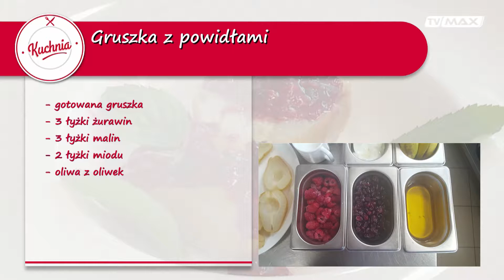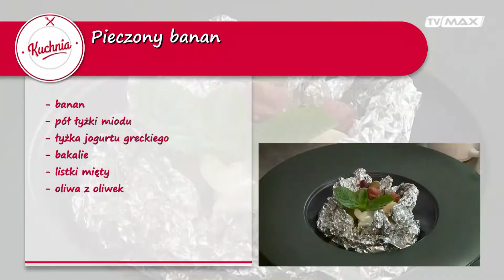Kuchnia - 2017.09.30 - Gruszka z powidłami i pieczony banan